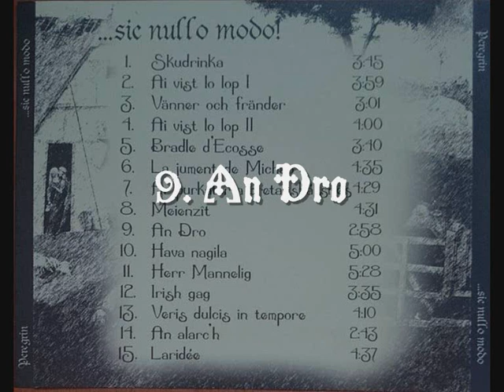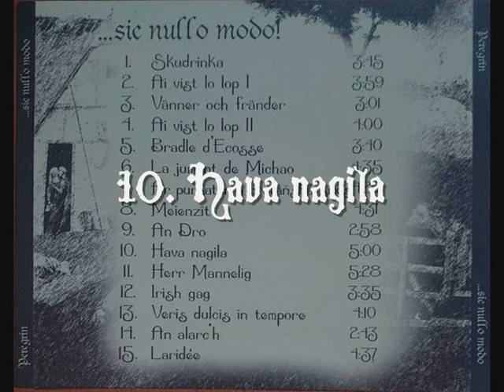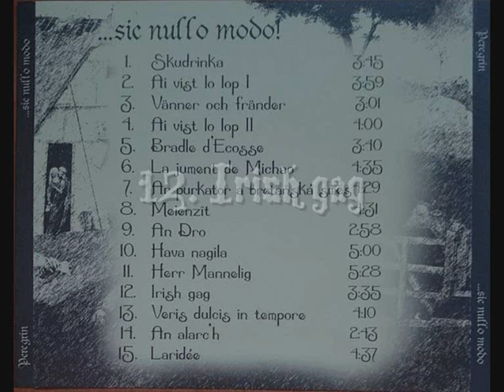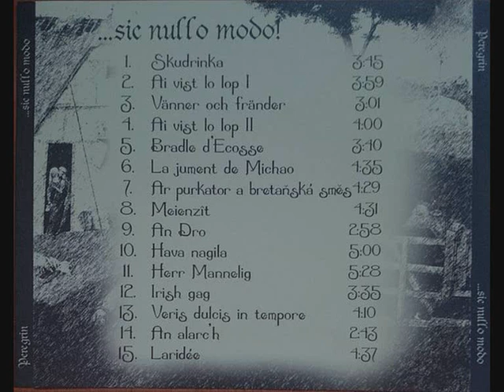Peregrin – ...sic nullo modo! (full album)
Full album of my favorite czech medieval band ♥
Country: Czech Republic🇨🇿
 Released: 2009